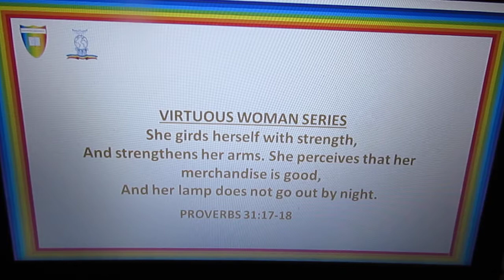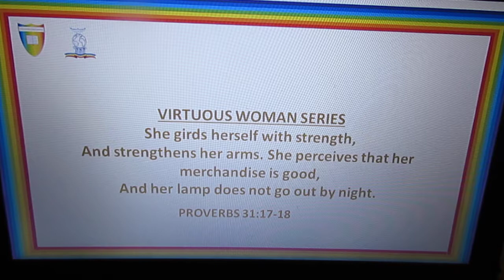PROVERBS 31:17-18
VIRTUOUS WOMAN SERIES
She girds herself with strength,
And strengthens her arms. She perceives that her merchandise is good,
And her lamp does not go out by night.

BANK NAME: Lloyds
ACCOUNT NUMBER: 30305960
SORT CODE: 30-93-50